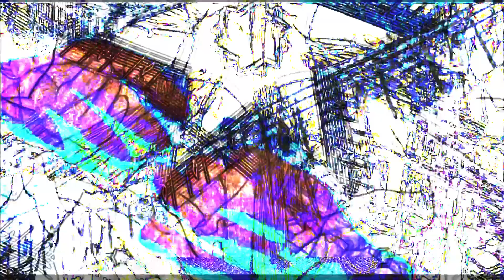l'ouvrage sur le métier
Lorn Sade Singularis Solo Guitare Improvisation
L' OLLODAGE improvisé dit " SIMPLUM " se structure en AABA ab AB  (dans cette impro il y a encore un dernier A pour mieux conclure).

A est un couplet ( de 0 à 14 sec ), B un refrain miroir de A ( 30 sec )   ; a et b sont AB mais transposés .
C'est une forme qui se veut conciliante avec l'auditoire, notez l'effort de l'Aède de ne pas dérouter son auditoire en rappelant dès le début la forme AABA commune à de nombreuses chansons de notre époque, pour prolonger le propos une petite transposition ab ( 58 sec )et retour sur couplet/refrain ...et fin ( ici un dernier A )...

L'Ollodage plus qu'une improvisation est avant tout une composition spontanée. Dans un Bassarmellay plus long, son principal objectif est de bien marqué dans l'oreille du public, le thème qui sera par la suite développé...ici il se présente seul comme une petite pièce joyeuse et facile à écouter.